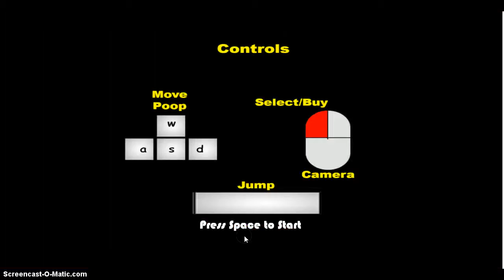Muddy Heights (weird game)